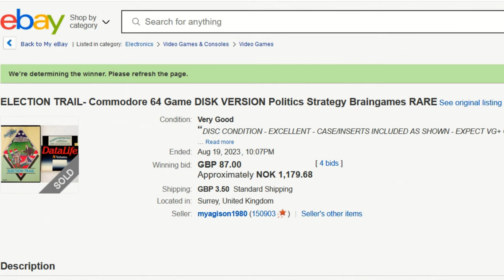Ebay sniper gets owned! (Retrogaming)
Got tired of being sniped in the last 4 seconds of auctions. So I stay up until the item is counting down, wait for the last 5 seconds and add your high bid in the last seconds. And it worked. You see the sniper trying his trickery (I hate snipers), but it failed.